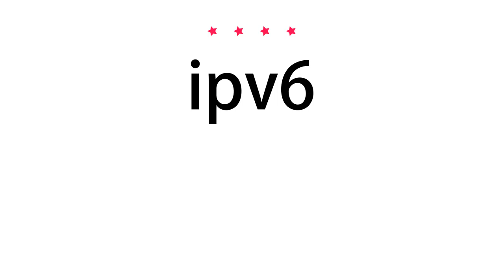How to pronounce ipv6 - Vocab Today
The pronunciation of the word ipv6 in Amercian accent is demonstrated in this video. If the word is from another language, such as brand name, it will be pronounced in its original language. Based on the word frequency, this is of 4 stars difficulty.